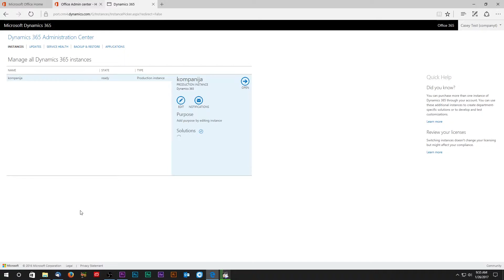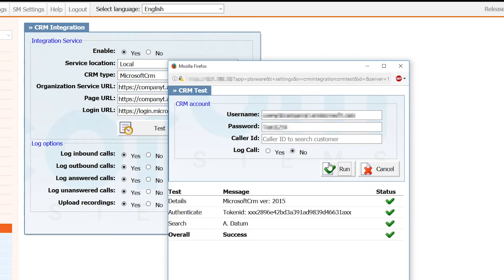HOWTO: Integrate MS Dynamics CRM with PBXware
Video tutorial that explains all the steps needed to successfully integrate MS Dynamics with pbxware